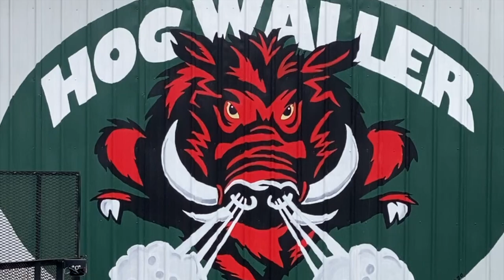Devils Reject was Racing at Hog Waller Turkey Bog 2022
The Turkey Bog 2022 at Hog Waller was a weekend to remember. The mud truck races were on Saturday and trucks came from all over to compete. Here are two rounds of the Devils Reject Mega truck getting air, making some tight turns and running full throttle. Best time goes to the driver who made it around the track the fastest.